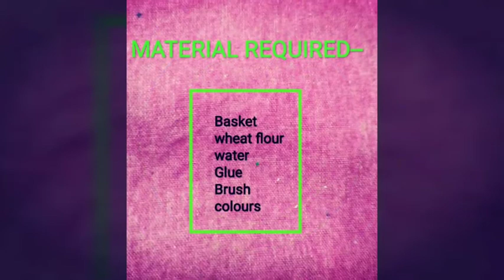Dough craft 😊😊✳️✳️🤗🤗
Easy to decorate basket at home
For room decoration🌸🌸✳️✳️💮💮